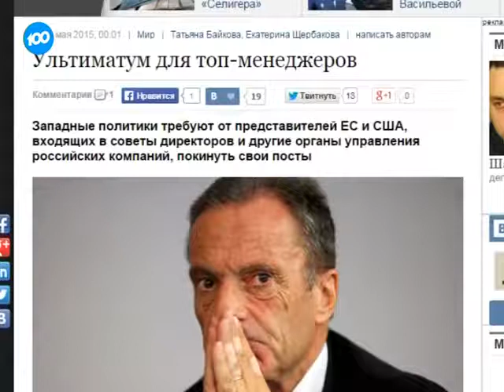Иностранных руководителей выдворяют из России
Иностранных топ-менеджеров просят отказаться от работы в России. На этом настаивают представители власти их родных стран, пишет газета «Известия». Публично об этом заявил пока только бывший руководитель государственной энергетической компании Франции Анри Проглио. Он сейчас сотрудничает с Росатомом.